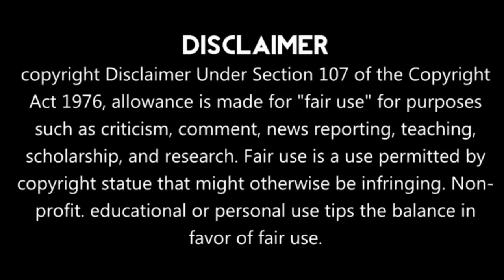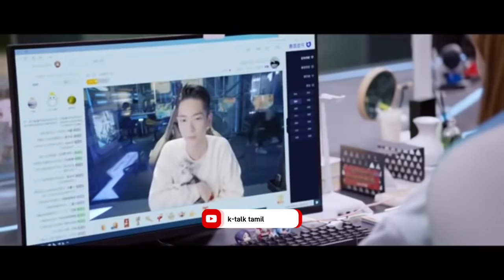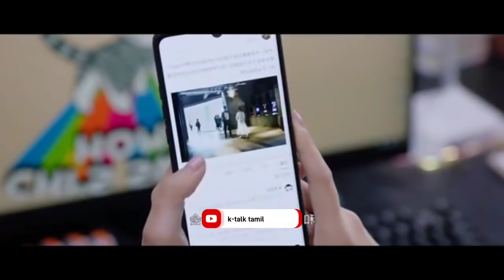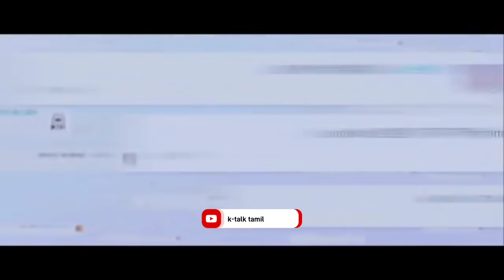Falling into your smile Tamil Review|| Ep-23|| Tamil explanation || k-talk tamil